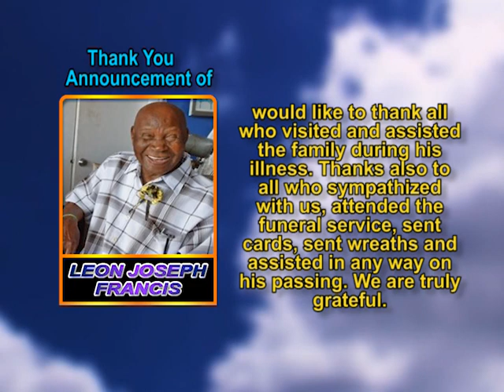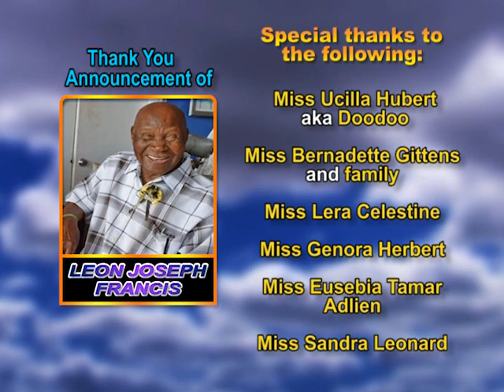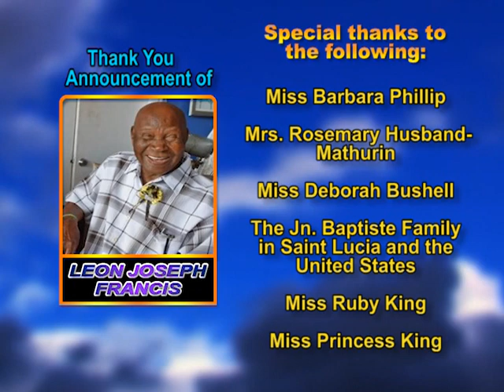Leon Joseph Francis thank you